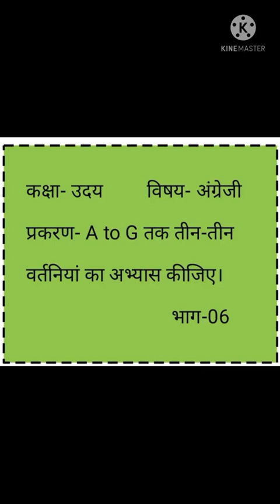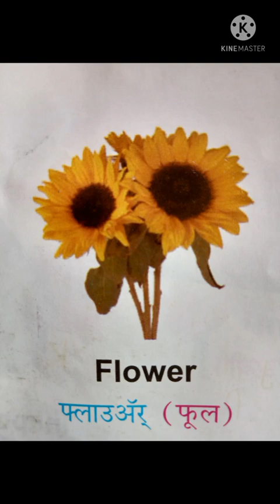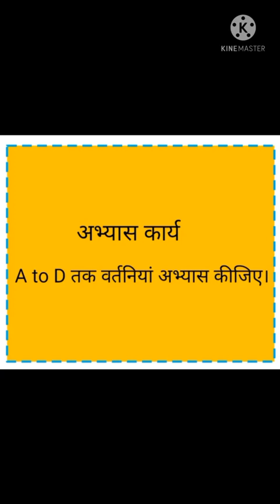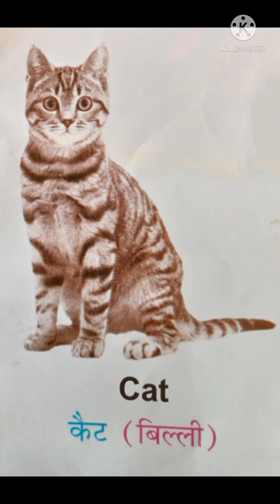class uday bhag 6